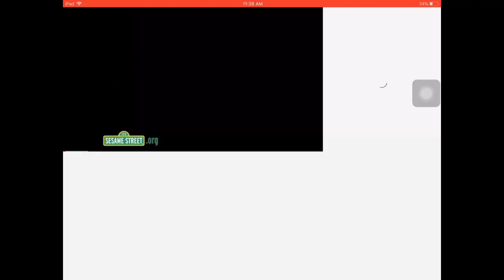Swamp Island - Vocalists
April fools!
Credit to bbb, ultra, mantis, bunty, dedrush, phoebe, bendy And msm fan, hex, sebass and tme
The real one will come when the vocal collab is over.